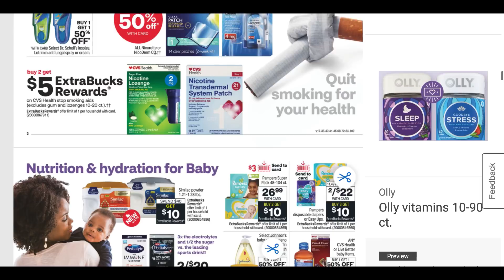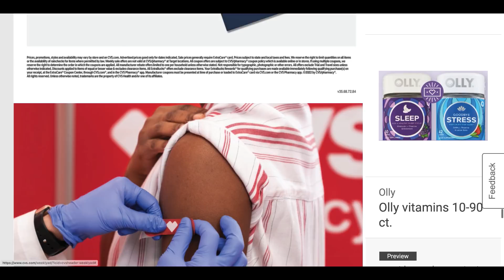CVS AD PREVIEW (2/13 - 2/19) | WAS IT WORTH THE WAIT?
What deal are you most excited for this upcoming week?

👉JOIN RAKUTEN and earn $30 Cash Back when you make your 1st $30 purchase

Love & hugs. Luellen ❤️💜💛💚💙

Write to me...I would love to hear from you:

Please write to me at:

1147 Brook Forest Avenue #23